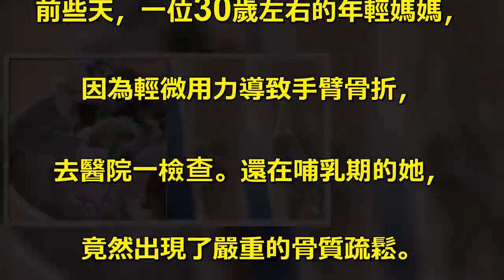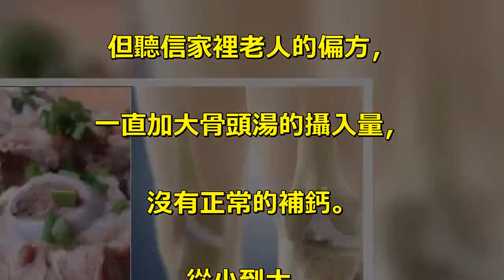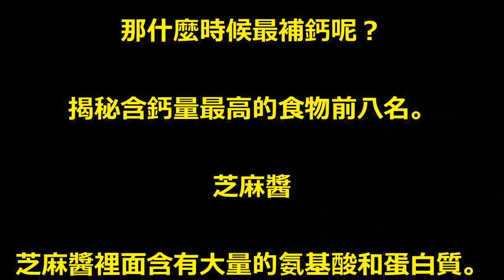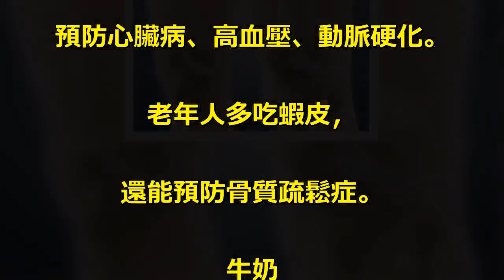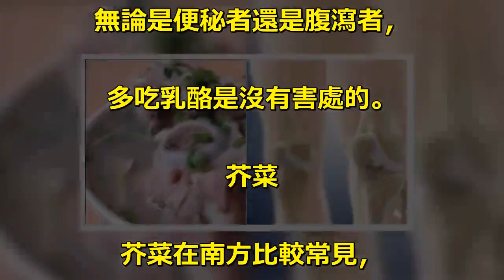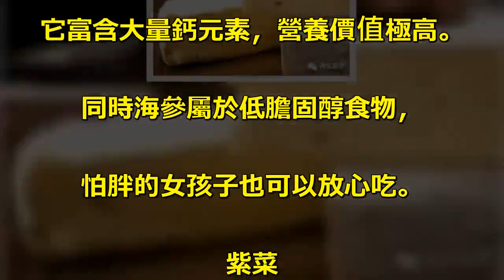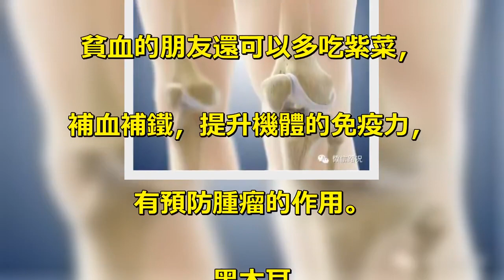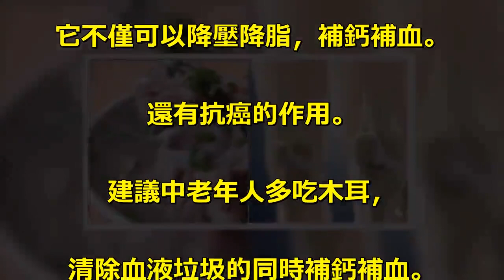喝了那麼多年，才知道骨頭湯原來不補鈣，含鈣量最高的食物竟然是這八類......想不到啊，分享！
吃了那麼多年才知道骨頭湯居然. 不補鈣補鈣的是這些...已審. 前些天，一位30歲左右的年輕媽媽，. 因為輕微用力導致手臂骨折，. 去醫院一檢查。還在哺乳期的她，. 竟然出現了嚴重的骨質疏鬆。. 大夫一問，沒想到，. 年輕媽媽從懷孕起就沒喝過牛奶，. 沒吃過鈣片。. 補鈣全靠民間偏方——骨頭湯。. 據她自己回憶，從懷孕期間，. 她經常會出現腿抽筋的現象，. 但聽信家裡老人的偏方，. 一直加大骨頭湯的攝入量，. 沒有正常的補鈣。. 從小到大，. 我們最常聽到那句話就是吃哪補哪，. 比如腳崴了，都會吃羊蹄。. 筋抻著了都會吃點蹄筋。. 那喝骨頭湯到底補鈣不補鈣呢？. 答案是否定的，專家說了，. 骨頭湯里的含鈣量並不高，. 喝湯也不易吸收鈣元素，. 所以起不到任何的補鈣效果。. 那什麼時候最補鈣呢？. 揭秘含鈣量最高的食物前八名。. 芝麻醬. 芝麻醬裡面含有大量的氨基酸和蛋白質。. 每天吃一勺芝麻醬，可以幫助骨骼發育，. 不過芝麻醬也含有大量油脂，. 腸胃虛弱的人食用後會出現腹瀉現象。. 蝦皮. 沒想到吧，小小蝦皮所含的蛋白. 質是雞蛋、牛奶的數倍。. 它不僅可以減少血液中膽固醇的含量，. 預防心臟病、高血壓、動脈硬化。. 老年人多吃蝦皮，. 還能預防骨質疏鬆症。. 牛奶. 牛奶中含有豐富的礦物質，. 鈣磷比例也非常恰當。. 利於人體鈣的吸收。. 乳酪. 你愛吃乳酪嗎？它不僅可以維持腸胃. 內的正常菌群的平衡，. 還可以促進新陳代謝，. 增強人體抵抗力。. 無論是便秘者還是腹瀉者，. 多吃乳酪是沒有害處的。. 芥菜. 芥菜在南方比較常見，. 是含鈣量最高的蔬菜之一，. 除了含有豐富的鈣。. 芥菜還富含多種維生素，能解毒、. 消腫、醒腦、提神、健胃消食。. 常吃還可以預防便秘喔。. 海參. 海參是典型的高蛋白、低脂肪食物。. 它富含大量鈣元素，營養價值極高。. 同時海參屬於低膽固醇食物，. 怕胖的女孩子也可以放心吃。. 紫菜. 多吃紫菜可以補鐵、提升記憶力。. 促進骨骼的生長和保健。. 貧血的朋友還可以多吃紫菜，. 補血補鐵，提升機體的免疫力，. 有預防腫瘤的作用。. 黑木耳. 黑木耳是清除血液垃圾的高手！. 它不僅可以降壓降脂，補鈣補血。. 還有抗癌的作用。. 建議中老年人多吃木耳，. 清除血液垃圾的同時補鈣補血。.